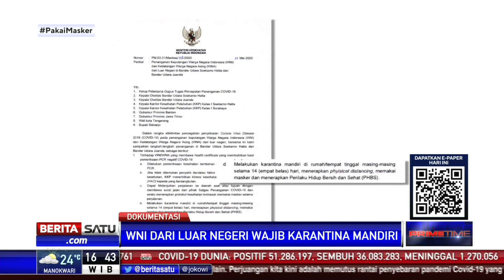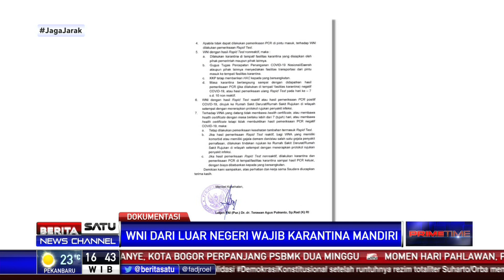WNI dari Luar Negeri Wajib Karantina Mandiri 14 Hari, Bagaimana dengan Rizieq Shihab?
Pimpinan Front Pembela Islam (FPI) Rizieq Shihab tiba di Indonesia langsung melakukan pertemuan dengan massa pendukungnya serta sejumlah tokoh. Sesuai aturan Kementerian Kesehatan tentang pencegahan Covid-19, seorang WNI yang kembali dari luar negeri harus mejalani karantina mandiri selama 14 hari.